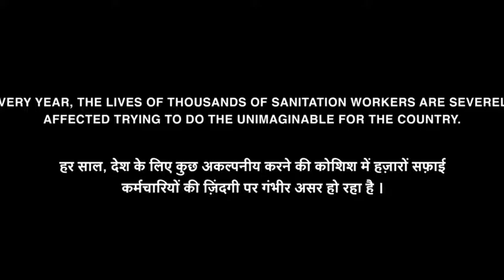😟🙁🤞💔💔Mera baba desh chalata hai best speech from a child about his father